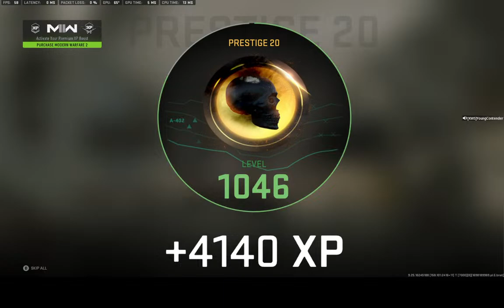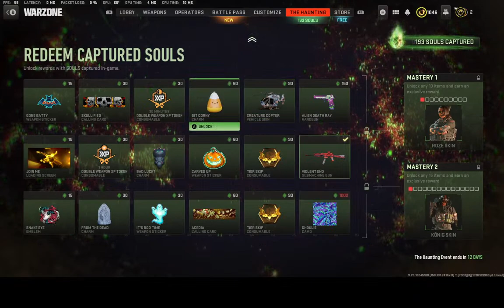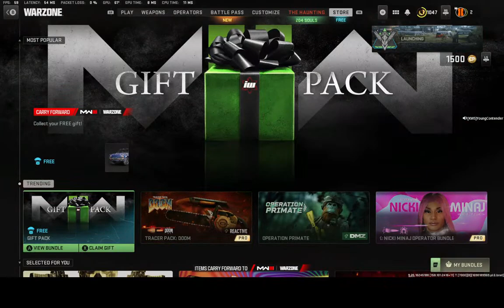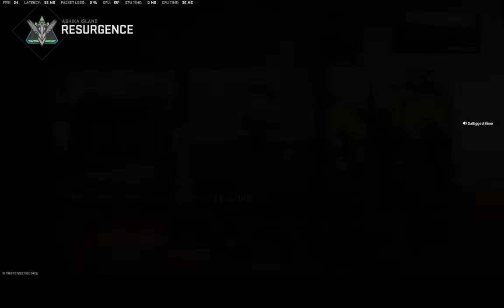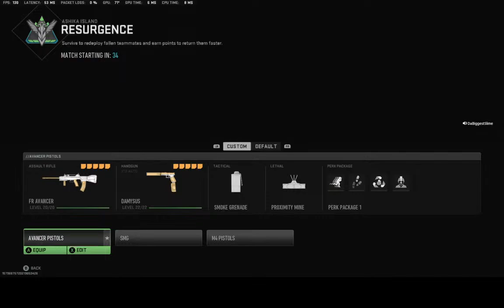Fighting Evil by Moonlight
Ride til we DIE!!!